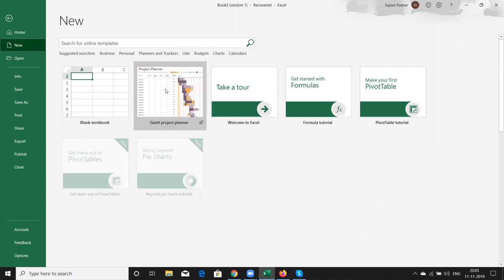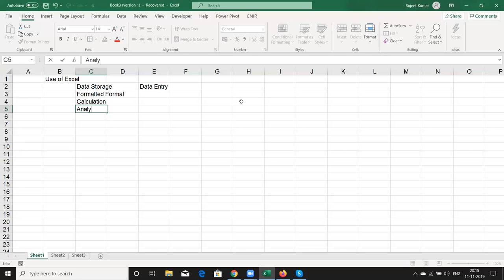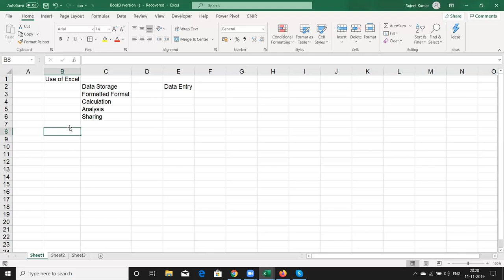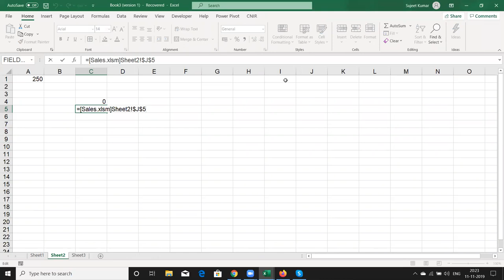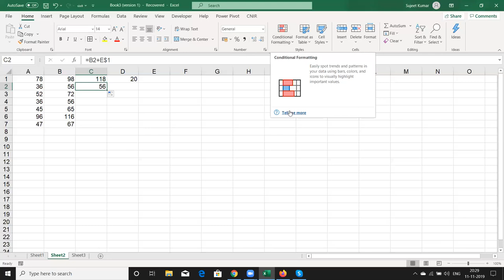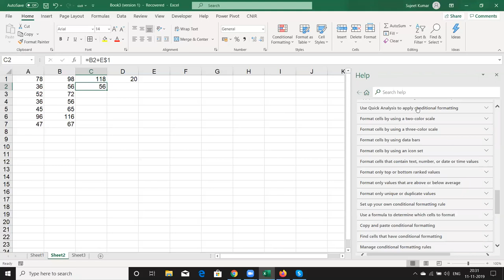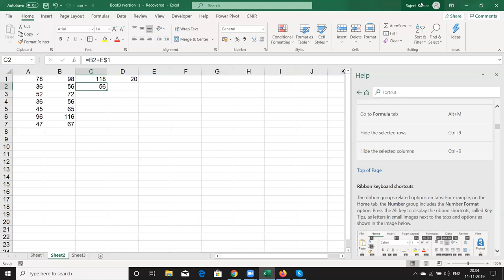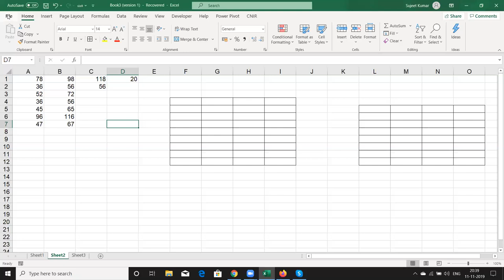Why use Excel - Day -1 Excel Classes